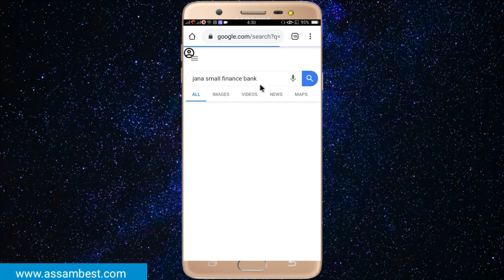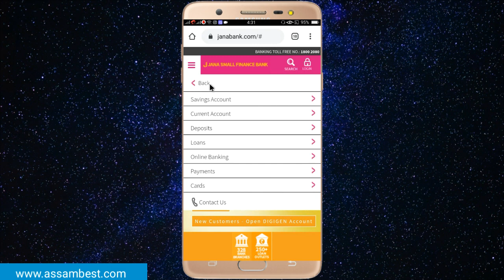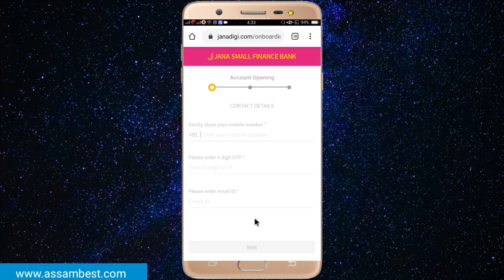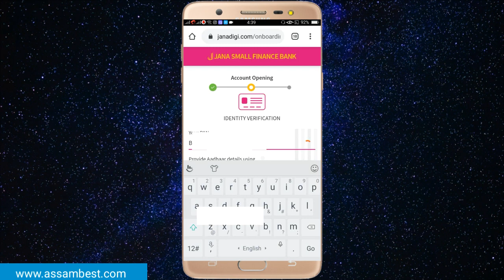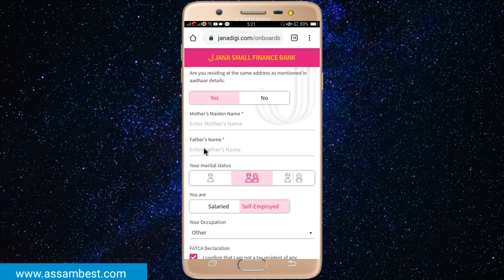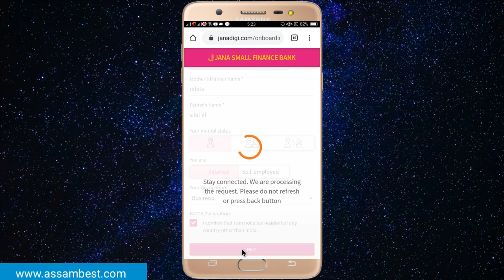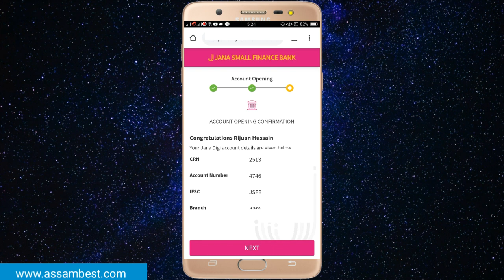Open Jana Small Finance Bank Zero balance saving account in assamese